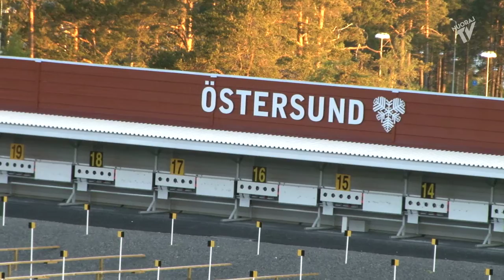Adriana vuostasj ConIFA-tjiektjam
Tjuovojma Adrian Nystø Mikkelsenav gå ConIFA-tjiektjamij Staaren Sábme-juogosin spellat galggá